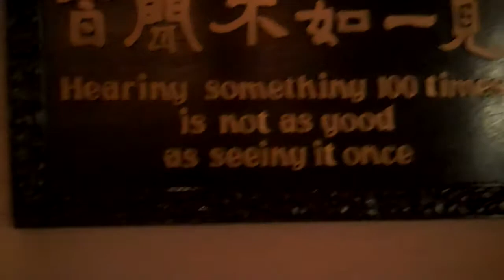DISNEYWORLD 12/5/10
Epcot